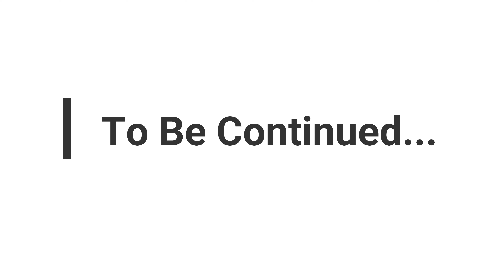Two Bros Fight For Being Loud